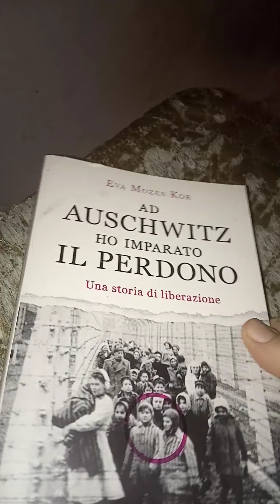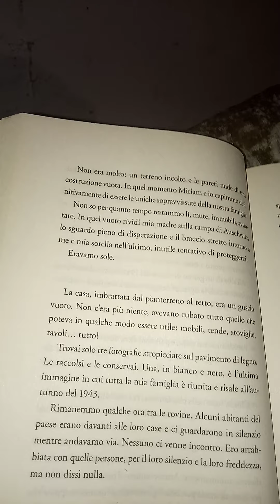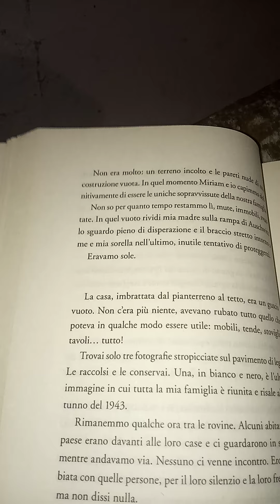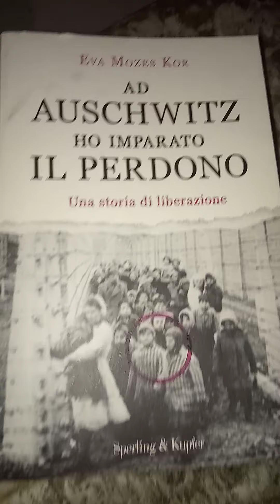OGNI COSA A ESPOSIZIONE. Eva Mozes Kor. Ad Auschwitz ho imparato il perdono. 36 parte